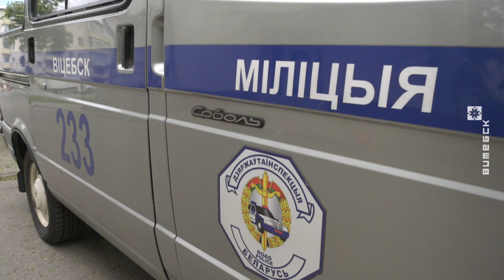Для тех, кто на велосипеде (22.05.2019)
В Беларуси активно обсуждаются возможные изменения в правилах дорожного движения. Указ, в котором будут отображены инновации, пока не принят. А значит всем участникам дорожного движения необходимо соблюдать действующие положения. Одно из них требует, чтобы велосипедисты спешивались на пешеходном переходе. В будущем, возможно, будет разрешено двигаться по «зебре» на велосипеде на минимальной скорости. Но это только перспектива! В Витебске инспекторы ГАИ неустанно напоминают велосипедистам о том, что желаемое — ещё не действительное.